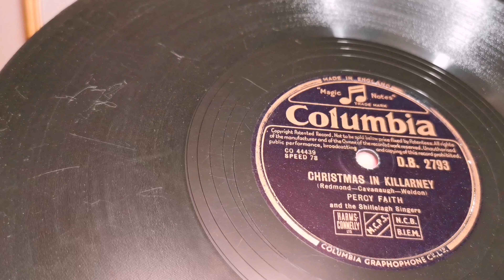Christmas In Killarney ~ Percy Faith ~ Columbia 78rpm ~ GEC Soundeck A4022H Music Centre